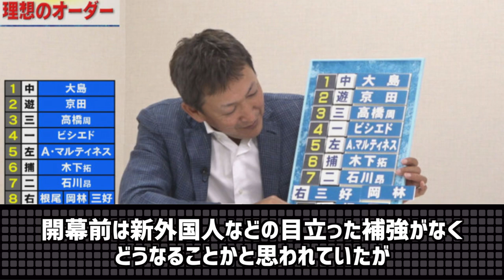【得点圏の鬼】元中日ドラゴンズ・阿部寿樹選手について紹介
⚾︎⚾︎⚾︎借りした素材など⚾︎⚾︎⚾︎
Coefont CLOUD